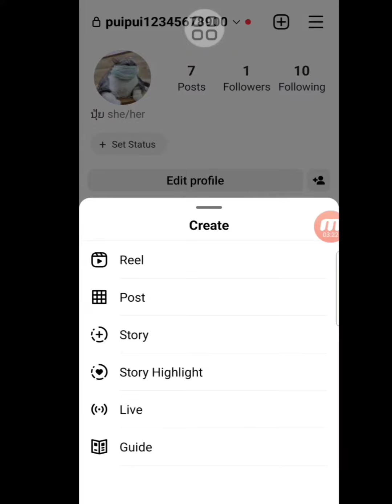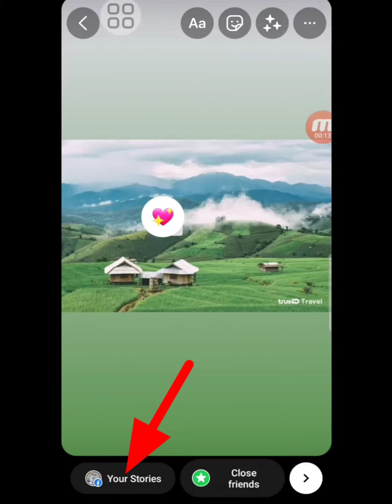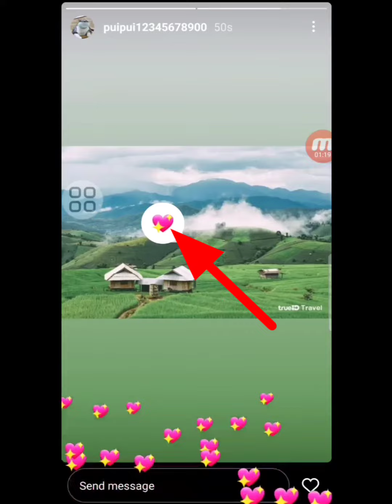how to use emoji reactions sticker on Istagram story